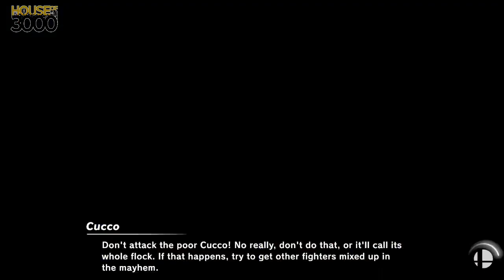[Smash Ultimate] XeNOwifi 45 (L.Top 6) - Sonicfiend vs Tom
Sonicfiend(Sonic Pink) vs Tom(Roy Default)

 - XeNOwifi 45
 - Jan 20th, 2021

Venue Fee: $8
Singles:   $7
Doubles:   $5

Venue Address -
21 Ludlow